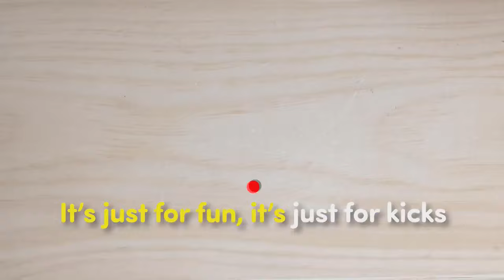Most important shared values for a successful relationship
If you want a long-lasting relationship, you and your partner should have some key shared values. A new study reveals the shared values that are most important for a successful relationship.